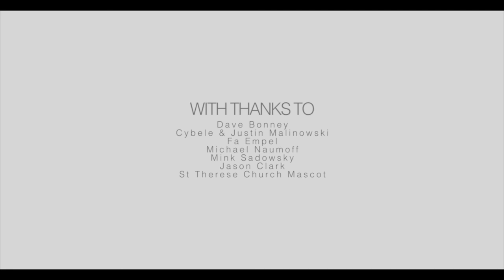Beneath the Surface with Kane Skennar, Garry Stewart, Lisa Cooper & Ben Briand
Saxony asked 12 creatives from the Australian fashion industry to show us their personal idea of beauty, for an in store exhibition. Four of them share their story here.